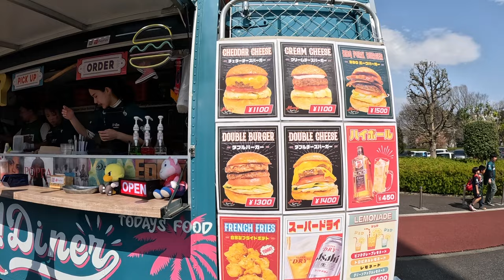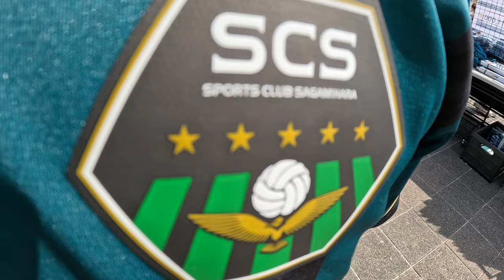Kicking Off the New J.League Season at SC Sagamihara! ｜SC相模原でのJリーグ新シーズンの幕開け！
The 2024 J.League season is finally here, and here at JLJ we decided to start it at SC Sagamihara in J3 in a game against FC Ryukyu.

Both teams had started the season well and were close together n the table, giving us hope that it would be an aggressive, end to end game filled with goals. If you haven't seen the result yet, comment your score prediction down below!

Overall though, what a beautiful day. Blue skies, pints, and live J.League football to watch. A great start to 2024 and let's hope for many more to come!